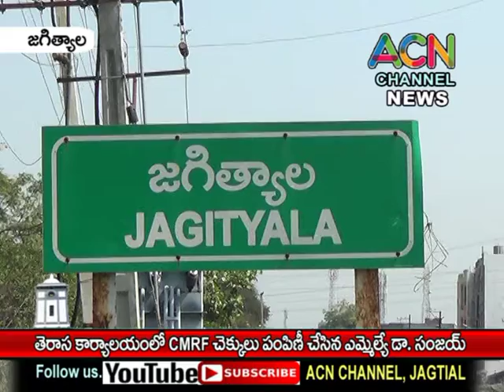జగిత్యాల తెరాస పార్టీ కార్యాలయంలో CMRF చెక్కులు పంపిణీ చేసిన ఎమ్మెల్యే డా. సంజయ్